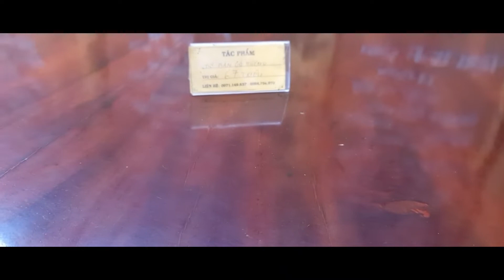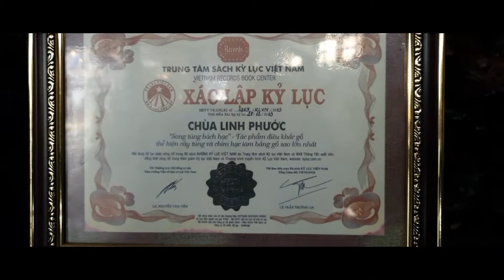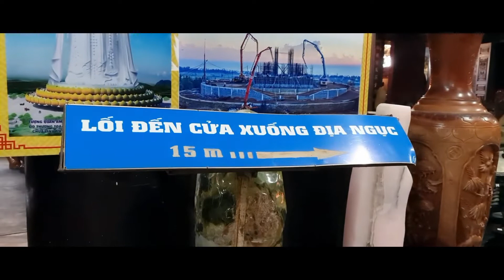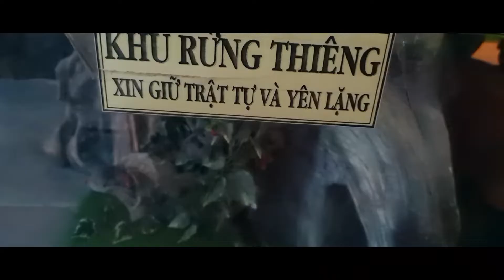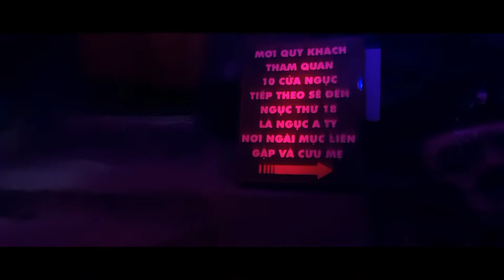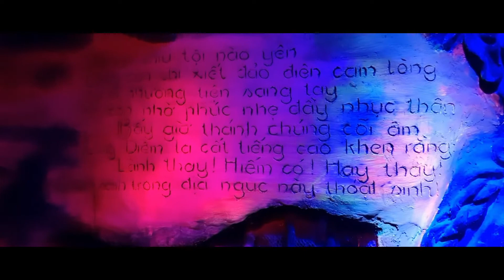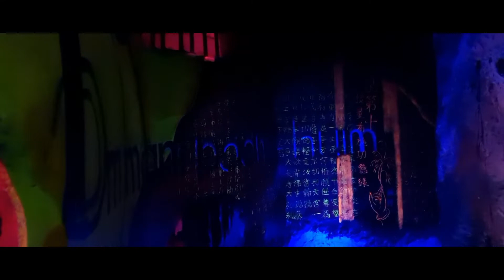Du Lịch Đà Lạt CHÙA VE CHAI ngôi chùa kỳ lạ nhất Việt Nam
Địa chỉ chùa Ve Chai Đà Lạt ở đâu? Hiện nay, chùa đang tọa lạc lại số 120 Tự Phước, p.11, TP. Đà Lạt, Lâm Đồng. Ngay trung tâm thành phố Đà Lạt bạn cũng khá dễ dàng chi chuyển khi muốn đến đây.